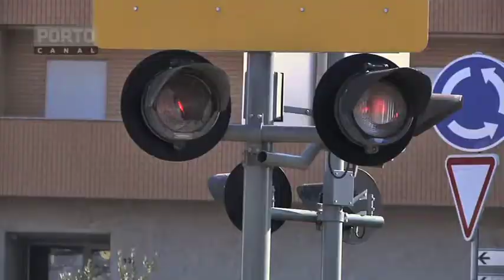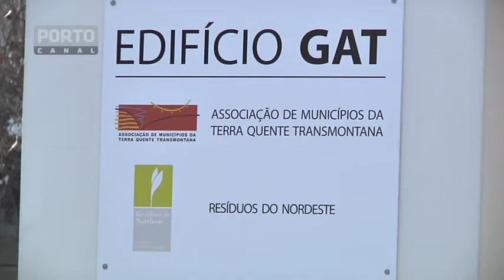Mirandela_José Silvano escolhido para gerir a Agencia de Desenvolvimento Regional do Vale do Tua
O antigo presidente da câmara de Mirandela, José Silvano, foi o escolhido para diretor executivo da Agência de Desenvolvimento Regional do Vale do Tua, entidade que vai gerir os milhões de euros das contrapartidas pela construção da barragem de Foz Tua. O antigo autarca, que deixou o município transmontano no final de dezembro, depois de 16 anos de presidência, e considera que  o novo cargo se enquadranaquelas que sempre foram as suas pretensões, depois de abandonar as lides autarquias: ficar ligado a projetos que contribuam para o desenvolvimento da região. A agência terá uma presidência rotativa por cada um dos municípios da área de influência. O primeiro a assumir a presidência é Alijo e seguem-se Carrazeda de Ansiães, Mirandela, Murça e Vila Flor, mas as funções executivas cabem a José Silvano, ele que foi o único dos cinco autarcas que se opôs à construção da barragem, em defesa da linha do Tua.

José Silvano - Director executivo Agência de Desenvolvimento Regional do Vale do Tua

Repórter de Imagem: Tiago Gonçalves